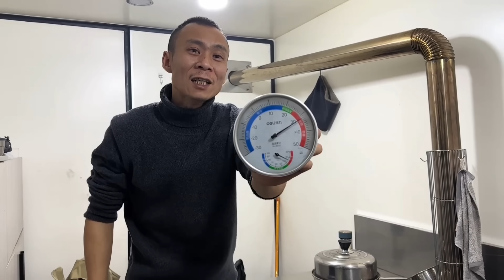货车深夜找到露营地，零下40多度冻的瑟瑟发抖，烧上柴火炉瞬间暖和了【868房车旅行】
80后夫妻记录房车生活
夫妻俩旅行几年后回归家庭，在重庆郊区租了小院子生活
每天更新旅行见闻，房车生活 Box truck
Update travel information every day, RV life
chinese van life road trip rv travel
更多精彩视频